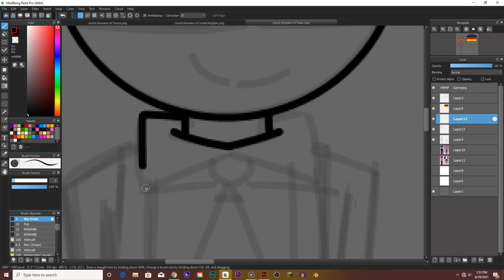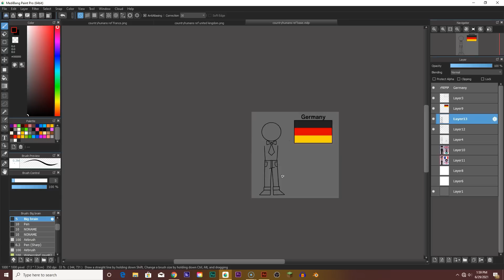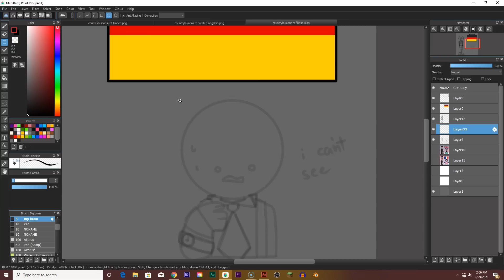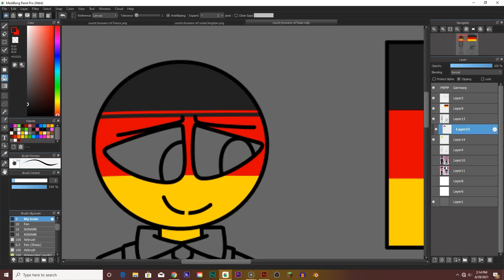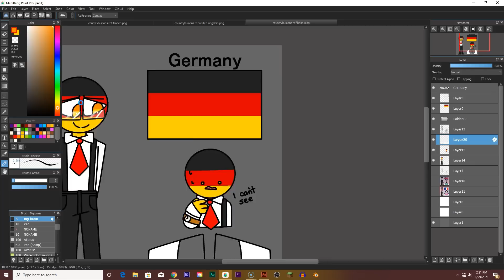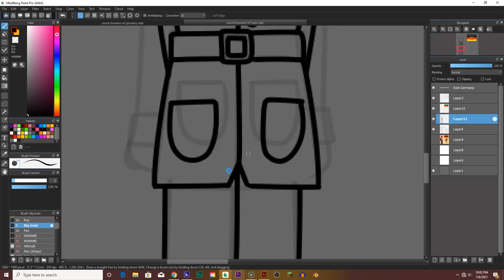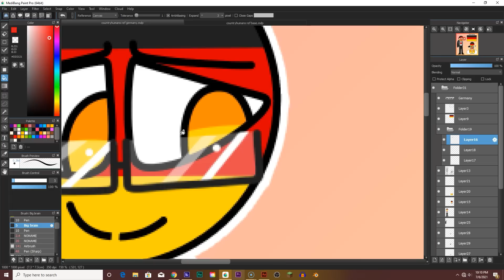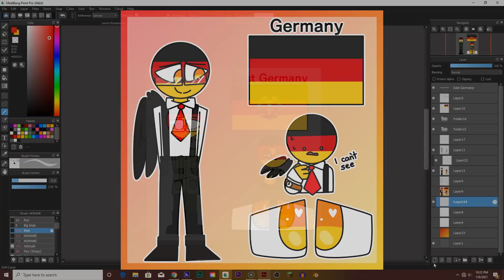Cringeworthy Countryhumans Headcanons - Germany (6)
Longest video so far, record about to be broken